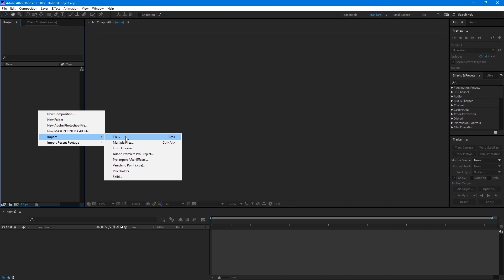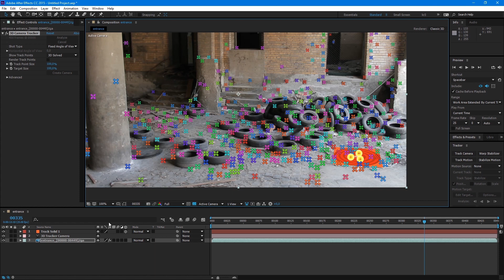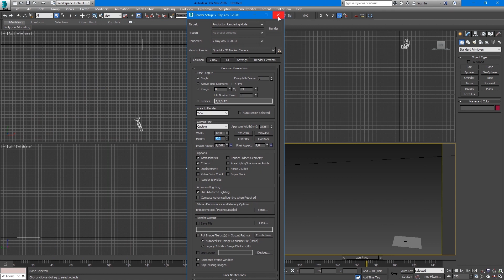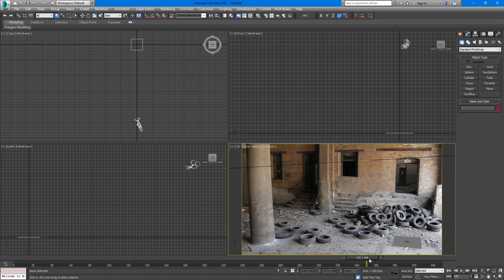FBX to AE Pro Export Tutorial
Import and export one or more 3D animated cameras, reference solids and nulls from and to After Effects composition.